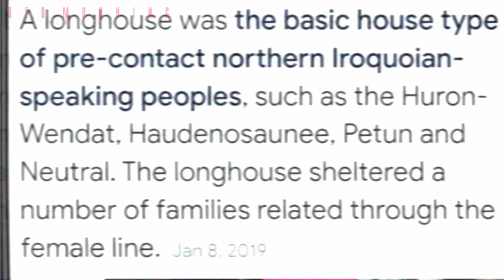Everyone wants you and no one needs you | Red Morning, Live!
00:00 Bantz
15:00 Introverts